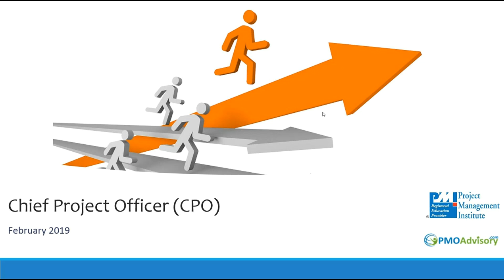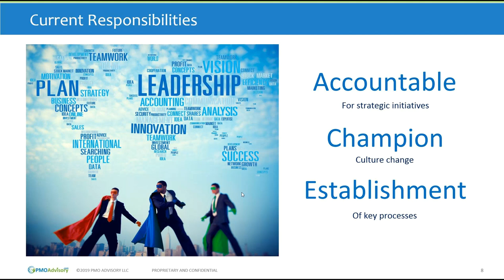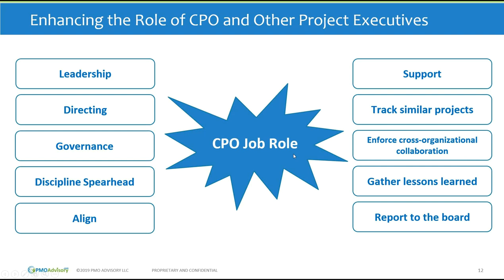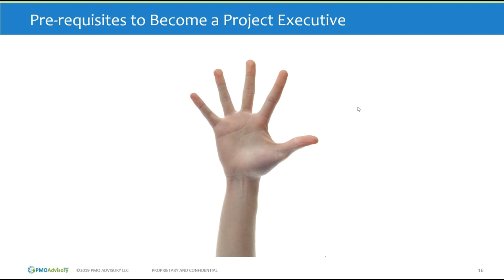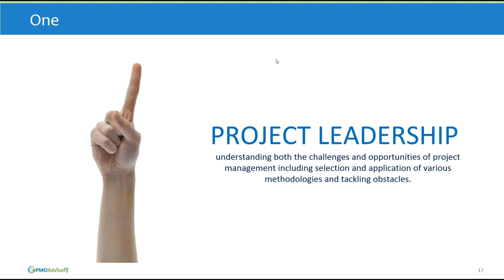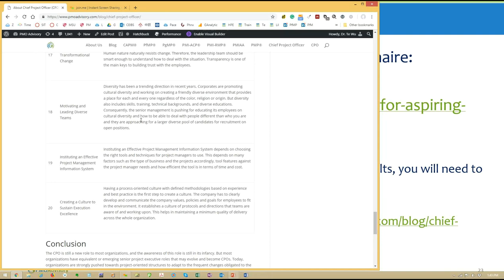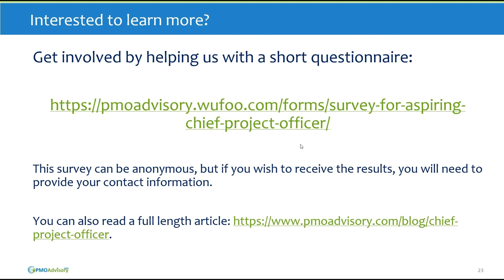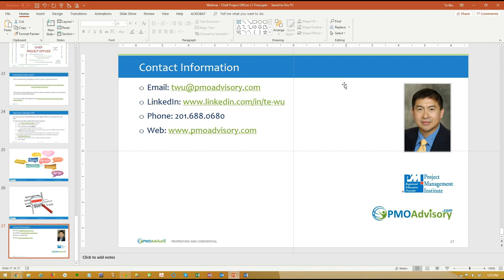Emerging Role of CPO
Summary:  Among project management professionals, the idea of the CPO has been around for well over 20 years, and yet there are very few of them. With organizations intensifying their project efforts, isn’t it time to re-affirm and perhaps even enhance the role of Chief Project Officer and other senior project executive roles? These enhancements can potentially include:

-Accountable for the strategic initiatives of the organizations, often manifest in enterprise projects, programs, and portfolios.

-Champion culture change and shift the organization toward greater execution excellence.

-Establishment of key processes including governance, risk management, implementation methodology, project talent management, and other strategic practices.